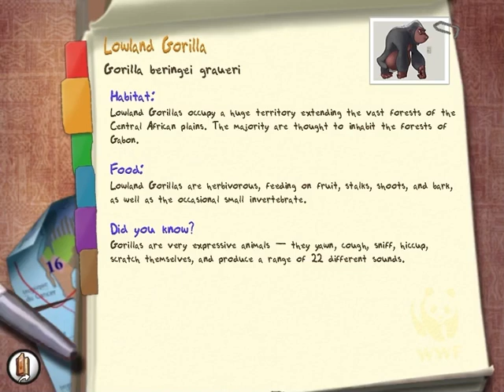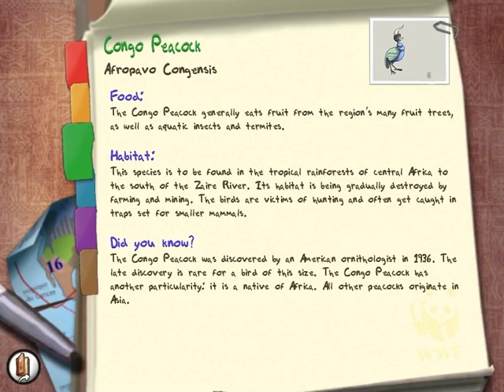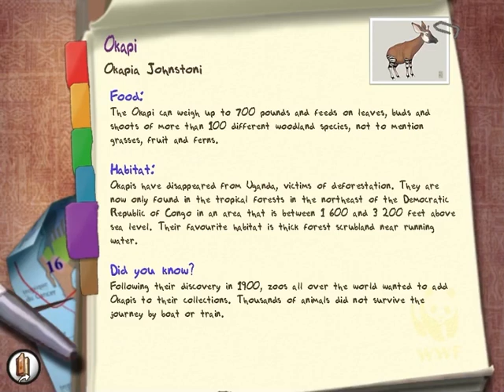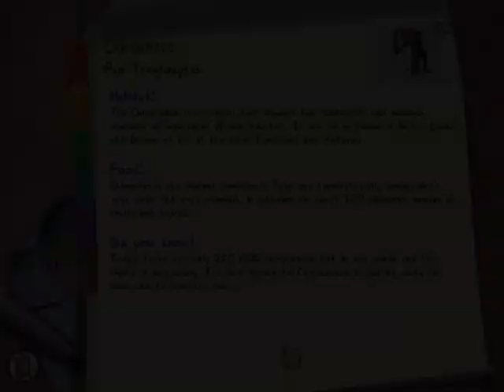Safari Adventures: Africa Walkthrough – Part 5: The Forests of the Congo Basin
Welcome to part five of my video game walkthrough for Safari Adventures: Africa; an educational adventure game developed by Neko Entertainment and published by SG Diffusion for Windows. This time we’re heading to the Congo Basin, where we’ll meet up with our old friend the Forest Ranger. Known for their high levels of biodiversity, the Congo Rainforests are home to more than 600 tree species and 10,000 animal species; including the Lowland Gorilla, Chimpanzee, Bonobo, Forest Elephant, Okapi, and Congo Peafowl. Here, the Ranger will need our help treating some sick gorillas and Mank is back at it again with his latest business scheme. We'll need to work together if we're going to stop Mank from clear-cutting the Congo!

Because this game was originally released in 2004, some information on the animal info sheets might be currently out of date. If you’re curious and want to learn more about the animal species featured in this level, I’ve included some Wikipedia links below in the description.

Safari Adventures: Africa (PC) Walkthrough – Part 5: The Forests of the Congo Basin (No Commentary)